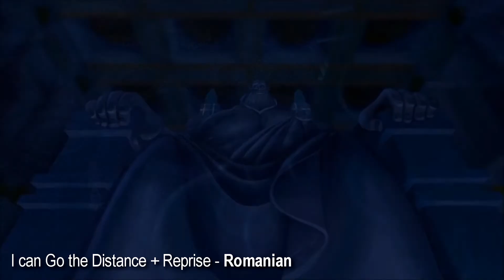Hercules || I can go the Distance + Reprise (Romanian)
Thank you to charguigou who posted the link to the movie!
I've decided to ulpoad some some songs just for fun, hope you like it!